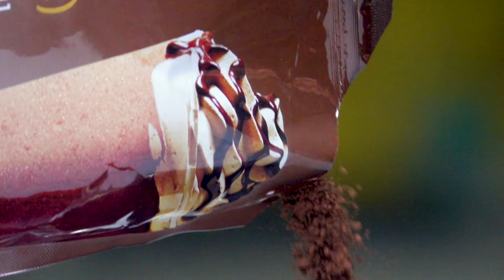โกโก้ลาวา | MHA Cuisine | สูตรลับฉบับเชฟ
เมนูเครื่องดื่มขวัญใจทั้งเด็กและผู้ใหญ่ ควรมีติดร้าน!
เคล็ดลับขายดี อยู่ที่การรังสรรค์รสชาติให้อร่อย
โดยเลือกใช้วัตถุดิบดีมีคุณภาพ
อย่างผงโกโก้ 100% ตราโซเล่ ✅
ให้รสชาติเข้มข้น หอม มัน
แถมบรรจุในถุงซิปล็อค สะดวกต่อการเก็บรักษา
สามารถซื้อสินค้าได้ที่
คลิกดูสูตรและวิธีการทำในคลิปนี้ได้เลย👇